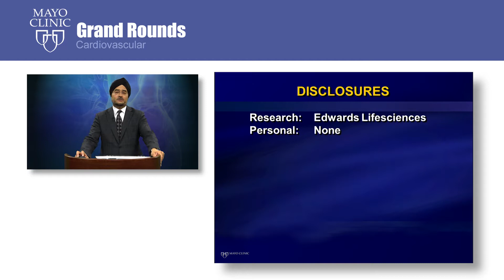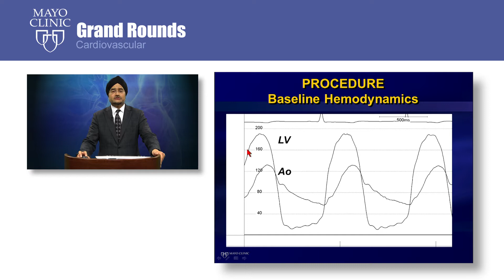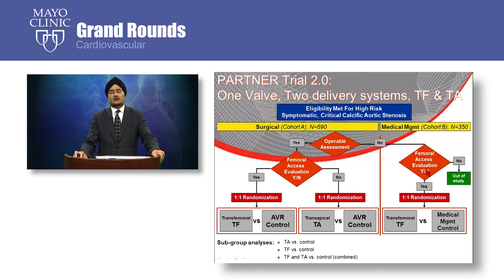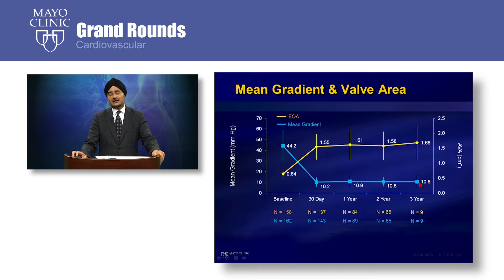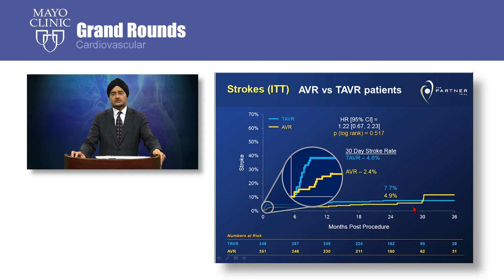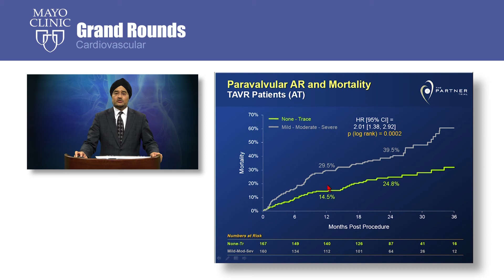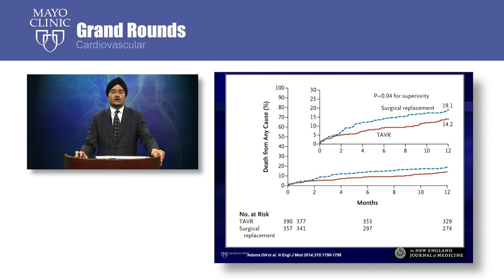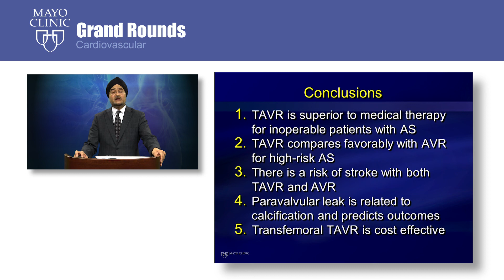CV Grand Rounds – Transcatheter Aortic Valve Replacement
In this Cardiovascular Grand Rounds video, Charanjit S. Rihal, M.D., discusses the pioneering technological advancements in transcatheter aortic valve replacement treatment options.